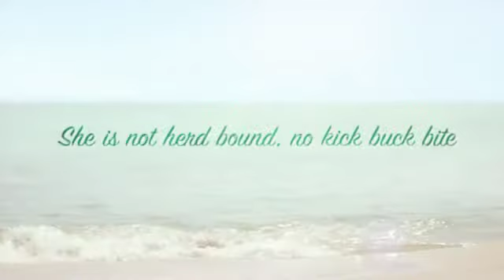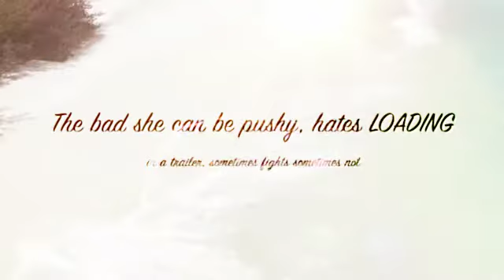Angel is up for adoption $500 fee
14 hands tall she is of smaller build and will need a matching rider.  She prefers kids and/or riders with good seats (she lets kids get away with more) - She is very cute, up to date on farrier work, worming, dental, vaccines, - She is an awesome trail horse that follows or leads.  She even will leave the other horses with no drama -Her trailering skills are lacking.  Sometimes she goes right in and sometimes she refuses. The more she respects her handler the better she does.